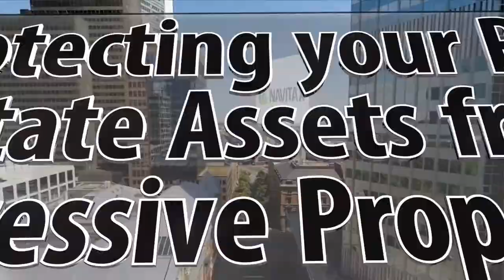How do you calculate property tax expenses on Real Estate?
This video will show you the quick and easy-to-apply equation or formula to help you calculate property taxes for a property. Whether it is commercial, multi-residential, residential, industrial, or any other class, this will be helpful for you and your analysis of real estate.